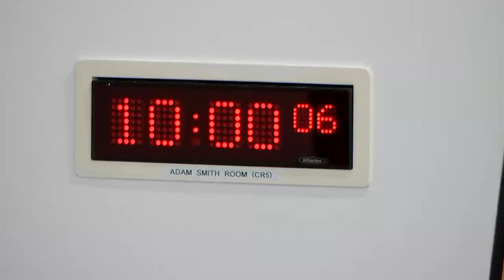Delegated Powers and Law Reform Committee - 1 November 2022